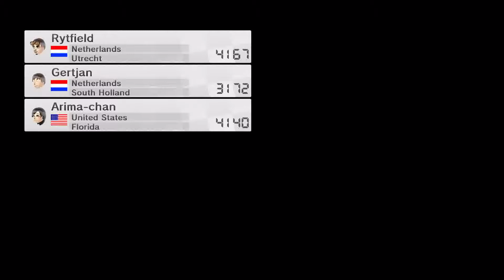Mario Kart 8 Worldwide Races Ep. 6 - F Zero!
ERM MER GEWRSH IT'S F-ZURO!